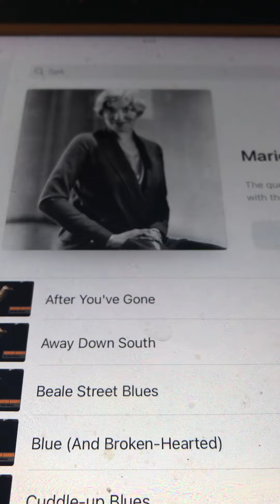The blues have got me Marion Harris 1924